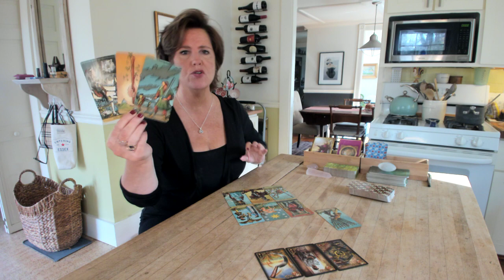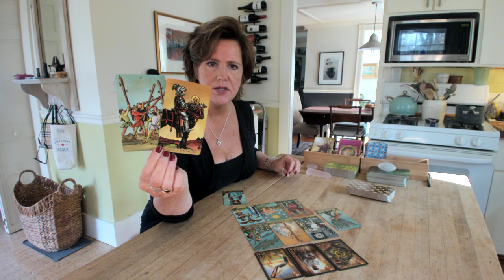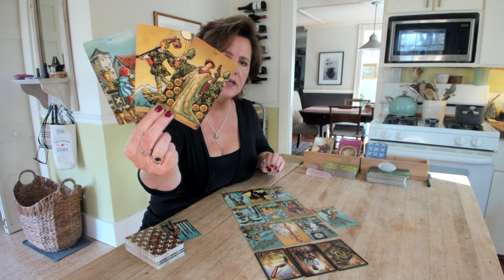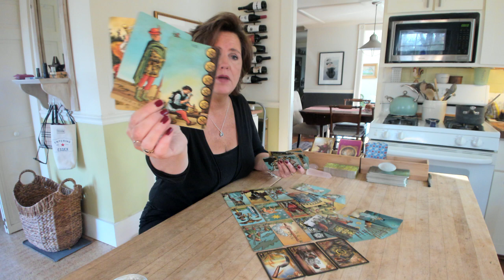Slaying the dragon EARTH Sign Nov 9 Taurus Virgo Capricorn